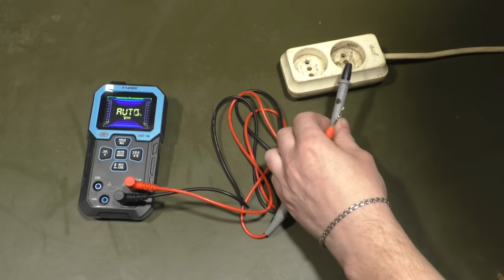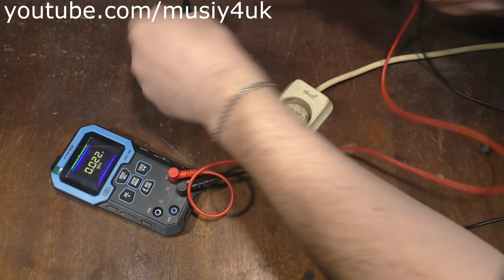Что я сделал из не рабочей флешки! ГЕНИАЛЬНАЯ ИДЕЯ!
FNIRSI DMT-99
У вас есть старая флешка, которая больше не работает? Не спешите её выбрасывать! В этом видео я покажу вам гениальную идею, как дать ненужной флешке вторую жизнь! Это просто, креативно и поможет сэкономить деньги. Не пропустите возможность узнать, что можно сделать из сломанной техники своими руками. Смотрите до конца — вас ждёт интересный и полезный результат!
Всем привет! Меня зовут Михаил - я автор канала Musiy4uk.
Я люблю придумывать полезные самоделки для дома и не только. Люблю изобретать интересные поделки и приспособления из ненужных вещей, которые зачастую все выбрасывают. Также я увлекаюсь электроникой, поэтом здесь будут идеи самоделок для любителей по паять.